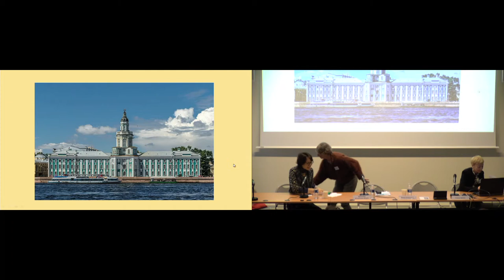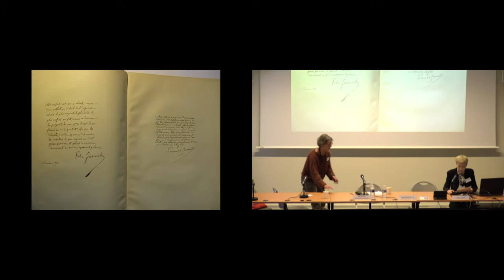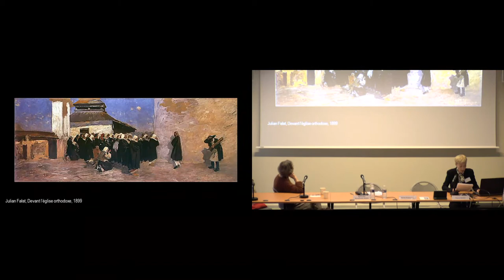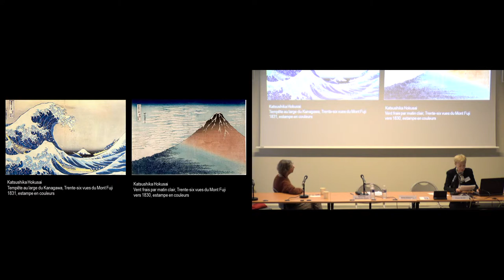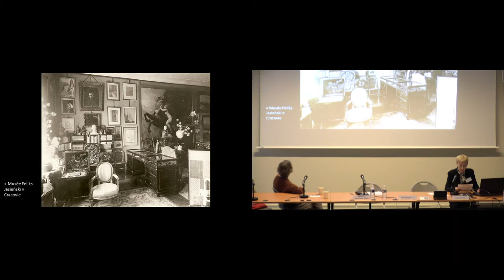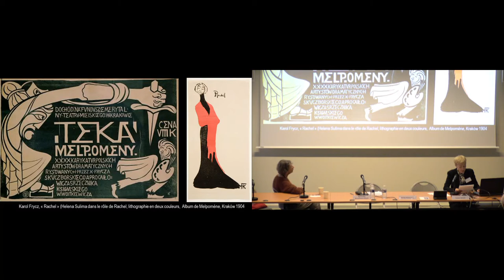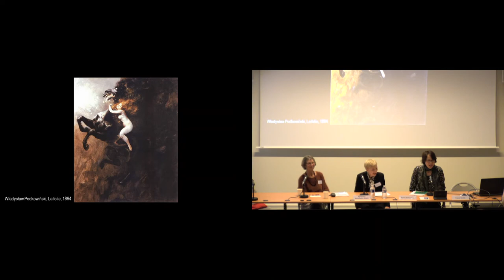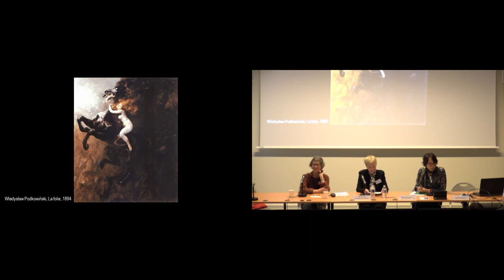Colloque | Parmi les hommes, les objets et les signes - Hommage à Krzysztof Pomian (12/13)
Feliks Jasienski (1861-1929) un collectionneur européen à l'aube du XXe siècle.
5 avril 2019
séance en anglais
Ce colloque interdisciplinaire abordera les principaux champs dont traitent ses travaux, les effets de sa trajectoire d’exilé politique et de penseur humaniste pour la philosophie, l’histoire et l’histoire de l'art. La journée organisée à l’INHA abordera plus directement la question de l’étude des collectionneurs, de la Renaissance à nos jours, le rôle des musées dans la construction des identités nationales et des médiateurs et passeurs dans leur transgression.

Modération de la thématique "Passeurs et médiateurs" par France Nerlich (INHA).
Intervenant :
Agneskza Kluczewska-Wojcik (Polish Institute of World Art Studies, Varsovie)